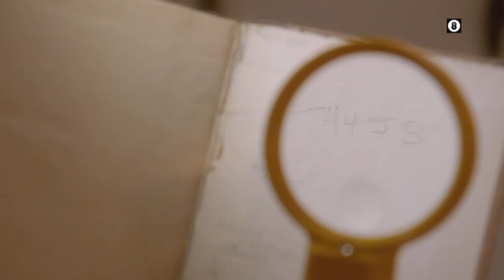Σε Ξένα Χέρια - Επεισόδιο 104 (Official Trailer)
Η οικογένεια του Πιπερόπουλου βρίσκεται αντιμέτωπη με μια νέα πρόκληση! 😳